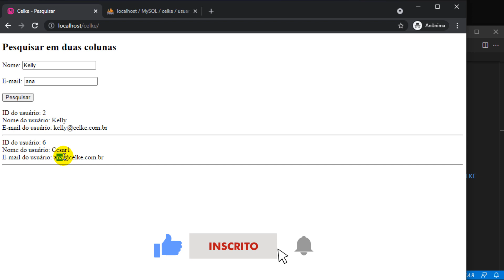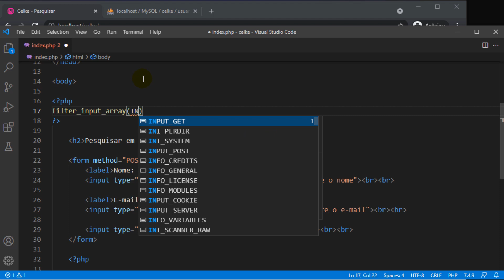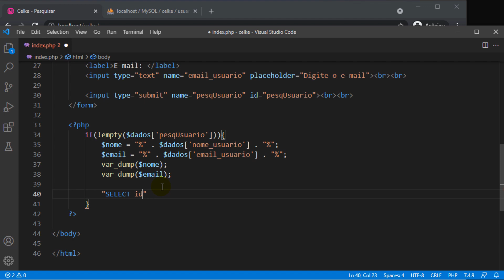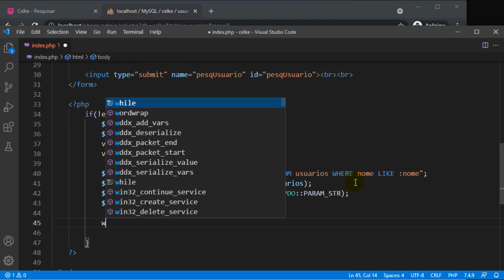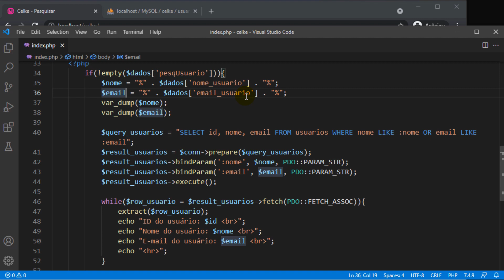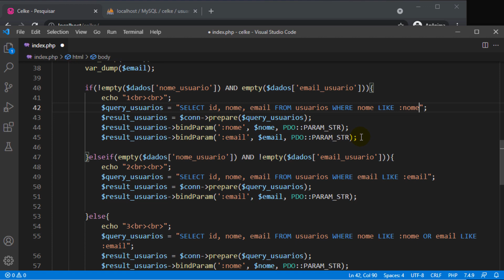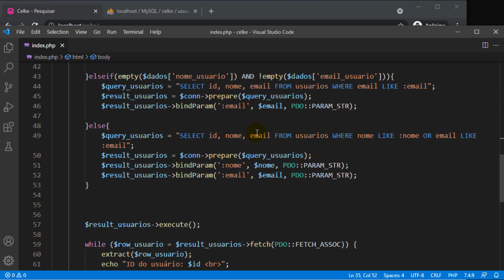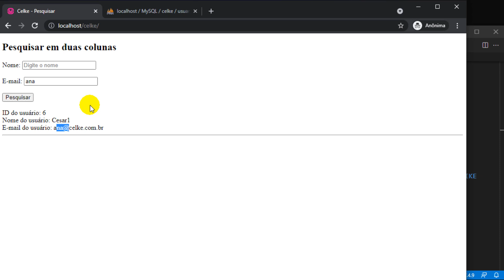Como pesquisar em duas colunas com PHP e PDO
Neste tutorial será apresentado como pesquisar em duas colunas com PHP e PDO.
Primeiro será apresentado como usar o LIKE para pesquisar.
Em seguida é apresentado como criar o formulário e receber os dados com PHP.
Para finalizar será apresentado como pesquisar em duas colunas com PHP no banco de dados MySQL.